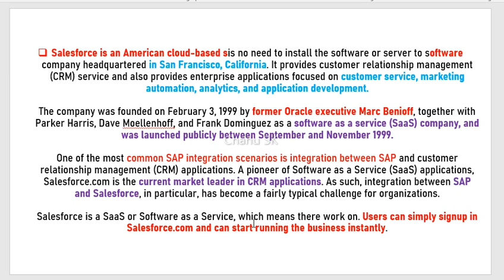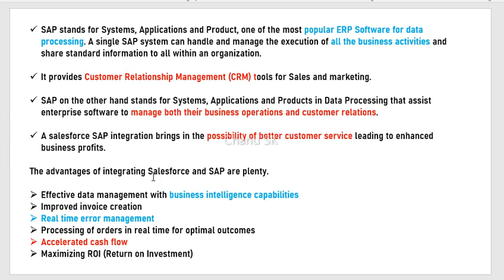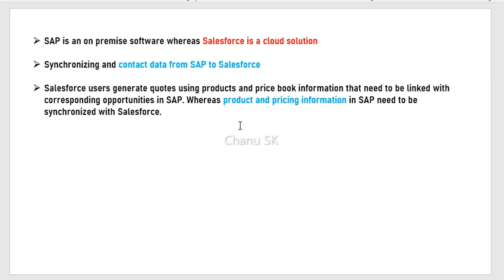Salesforce అసలుఎందుకు???| సేల్స్ ఫోర్స్ తో SAP ఇంటెగ్రేషన్??| SAP in Telugu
Chanu SK, who is the Director of SAP Coach Online Training Program and he has more than 10+ years experience. He is worked as SAP FICO Project manager in Top MNC and also hold good Finance,Controlling & Financial management  exposure too. He loves to train the professionals and students who are keen in learning S4HANA Finance/FICO. Currently,he is running SAP YouTube channel named CHANU SK got more than 13000 active subscribers. He is expert in Job based workshops and Interview based Training.

SAP S4HANA - Simple Finance Online /FICO Training by chanu sk ✓60 Hrs ✓Industry Expert Trainers ✓Instrucor Led Live and Video Sessions ✓Training Material ..